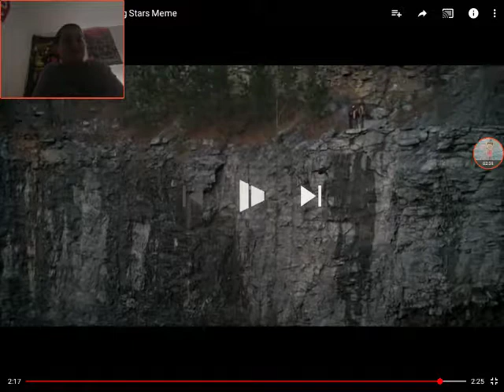Ed Reacts To Stranger Things Shooting Star Meme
I only thing I have to say is "Sometimes, One thing gets out of hand"